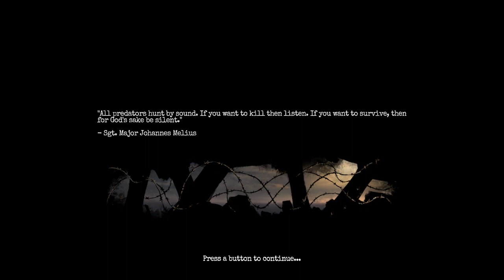Amnesia: The Bunker II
Parts to come in the following days
Sundays video will be Dark Fracture: Demo